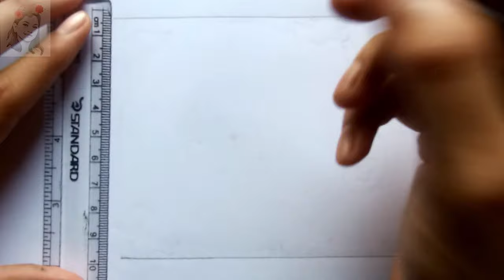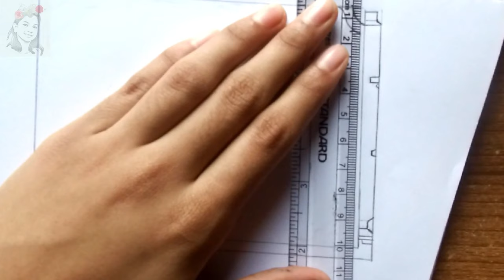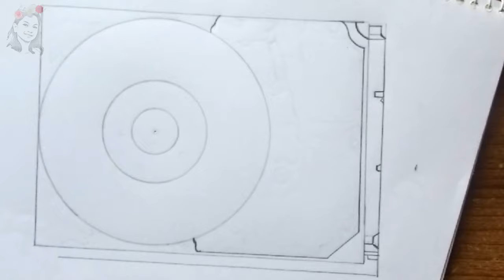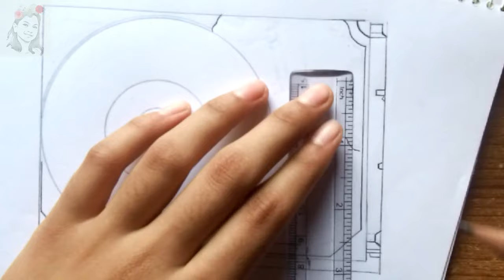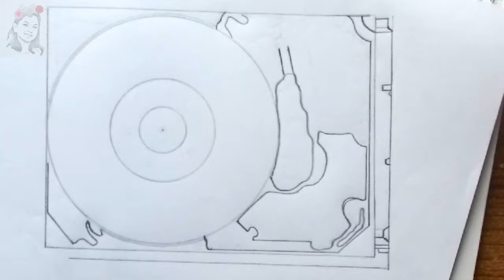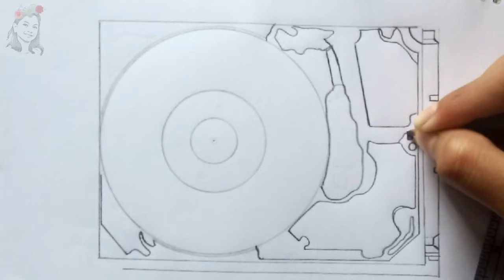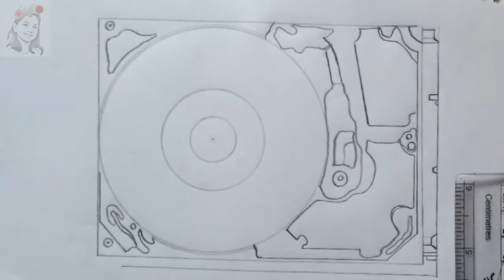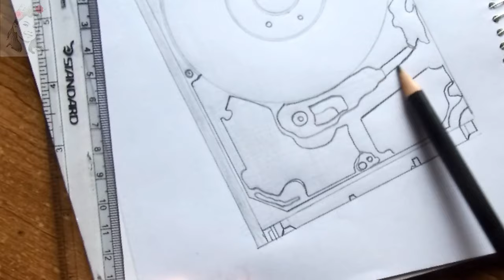How to Draw a Hard Disk Drive / Hard Disk Drive Drawing Easy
You will know How to Draw a Hard Disk Drive or Hard Disk Drive Drawing Easy. This tutorial will be very helpful I hope so.